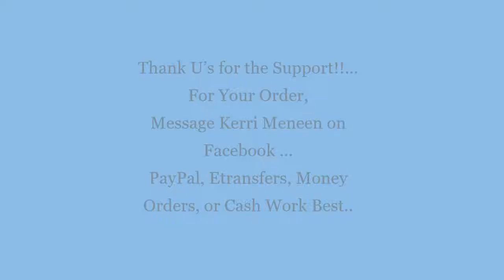Seven Spanish Angels - Seneca Meneen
Tansi
From the Album "Country Legends"
To purchase please contact "Kerry Meneen" on facebook.